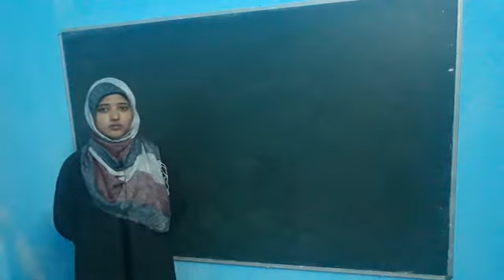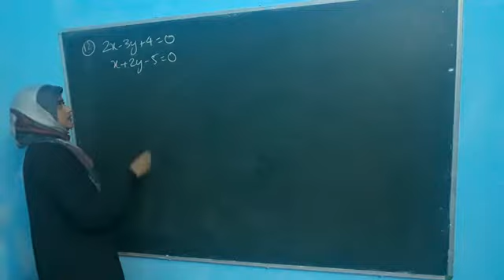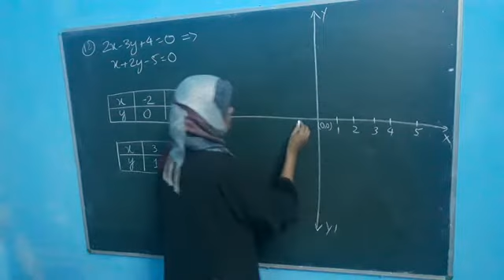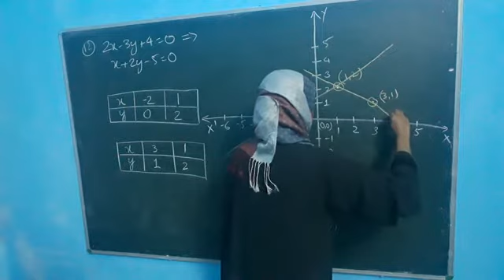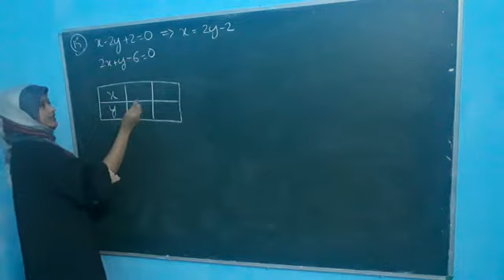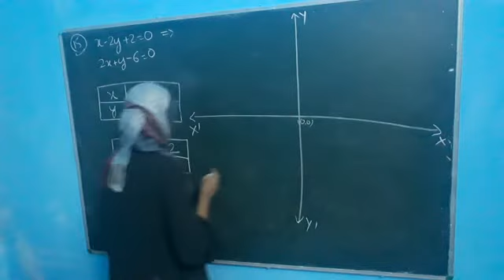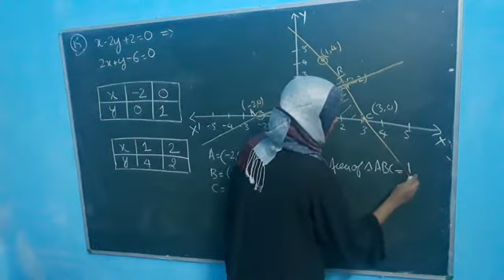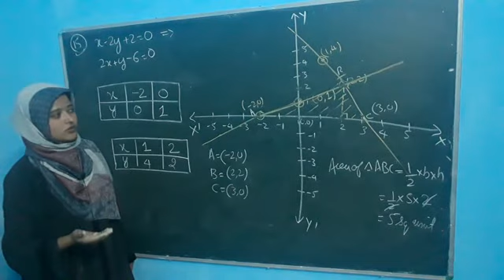Linear Equations of two variable - class 10th/ Lecture 1.3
Lecture of class 10th